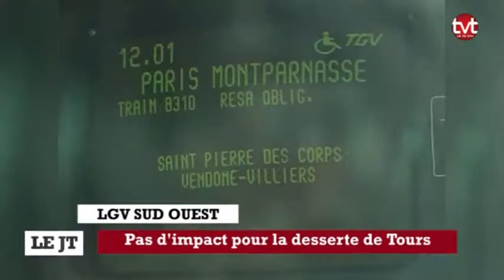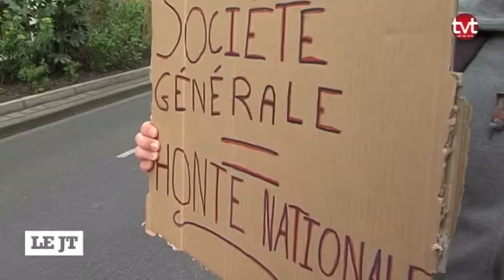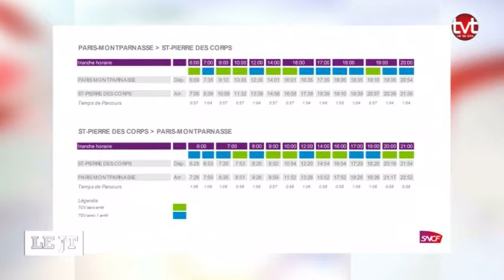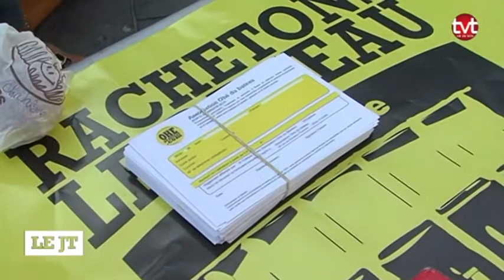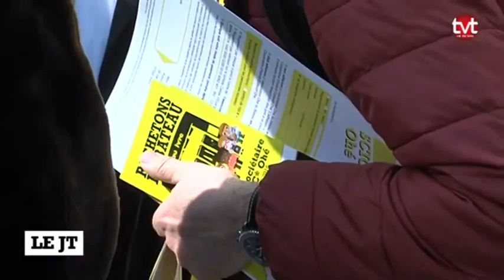TV Tours - Le JT du 12/04/2016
Sites webs/blogs, copiez cette vidéo avec le bouton "Intégrer" !